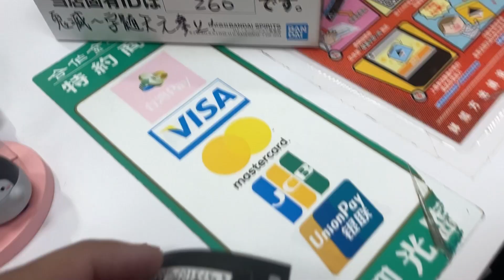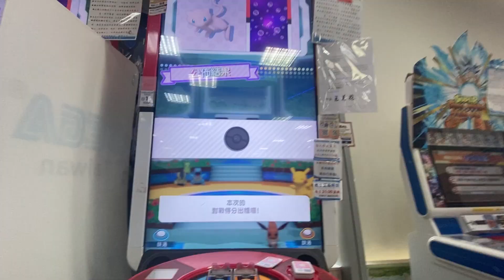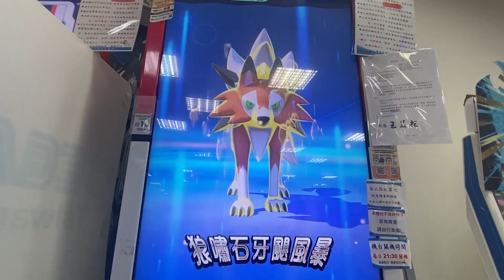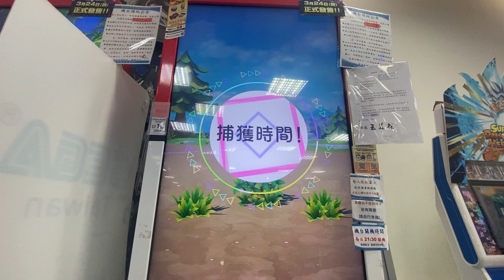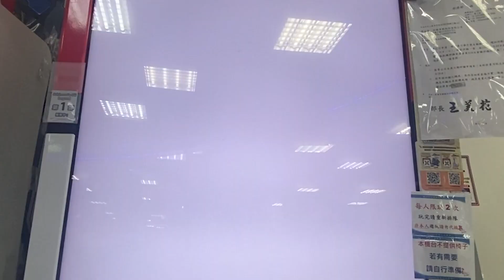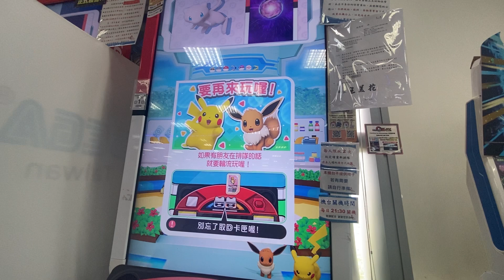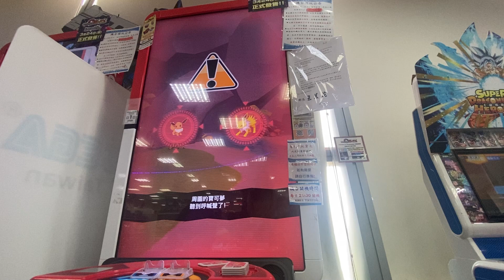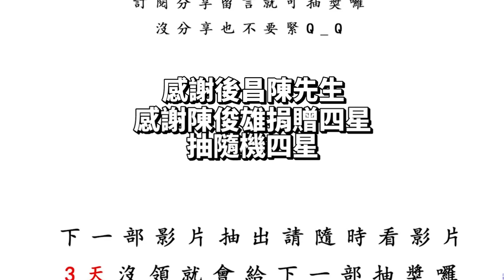【Pokémon gaole Legend 1彈】夢時代直接來個雙大圖！一番賞一抽入魂鬼滅之刃！宇隨天元瘋狂送四星傳說一彈